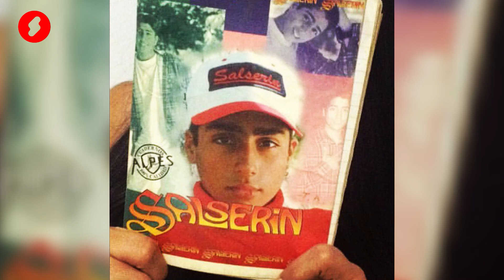René y Renny de Salserín reaccionan a sus fotos viejas | Shock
En los 90, boybands como New Kids on the Block, Backstreet Boys o Nsync se convirtieron en fenómenos mundiales. En Latinoamérica, tuvimos nuestra propia banda de chicos: Salserín, una agrupación venezolana que se convirtió en la favorita de miles de jóvenes latinas con su mezcla de salsa y pop. Dos de los vocalistas más destacados y conocidos de Salserín fueron René y Renny, quienes también protagonizaron una telenovela llamada Entre tú y yo. Estuvimos con ellos y nos contaron las anécdotas tras algunas de sus fotos antiguas que retratan cómo se convirtieron en iconos de su país y de toda una década.